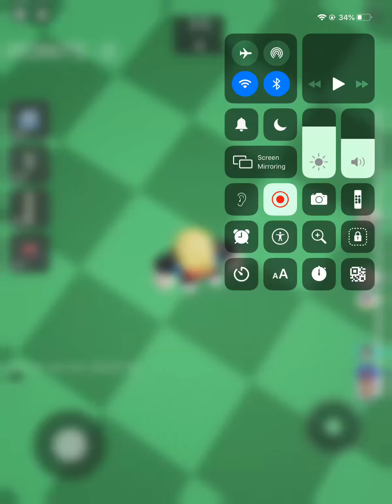I to noob at this game i keep on falling